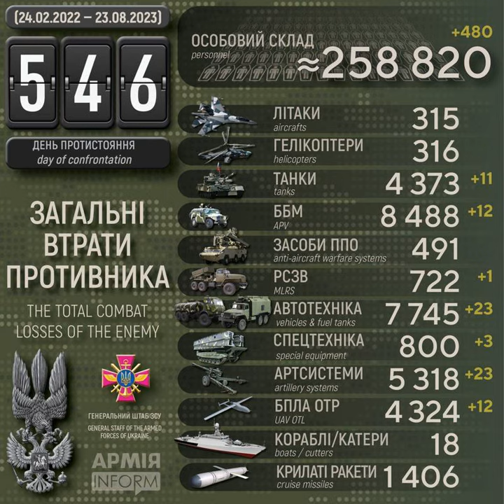ЗСУ знищили вже 800 одиниць спеціальної техніки та понад 5300 артилерійських систем рашистів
Століття протистояння з поріддям Золотої Орди. Десятий рік російсько-української війни, яка розпочалась 20 лютого 2014 року. Вісімнадцятий місяць з початку широкомасштабного вторгнення російських нацистів в Україну.

Загальні бойові втрати рашистських окупантів з 24 лютого 2022 року по 23 серпня 2023 року орієнтовно склали:
* танків — 4373 одиниці (за добу – 11),
* реактивних систем залпового вогню — 722 одиниці (за добу – 1),
* засобів протиповітряної оборони — 491 одиниця,

Дані уточнюються.

Мінус пів тисячі загарбників, 11 танків і 23 артсистеми: втрати рф за минулу добу – АрміяInform

Воєнні злочини під час війни Росії проти України — Вікіпедія